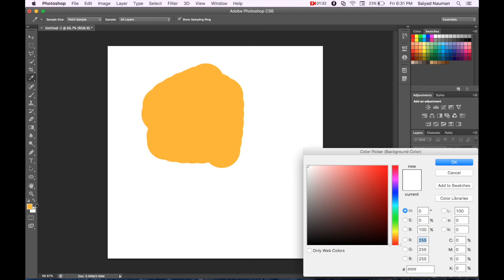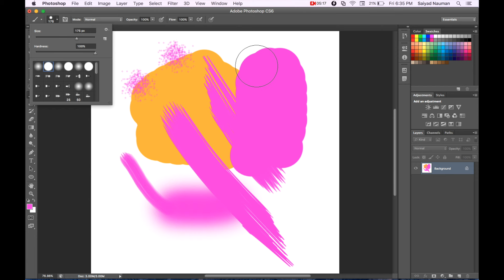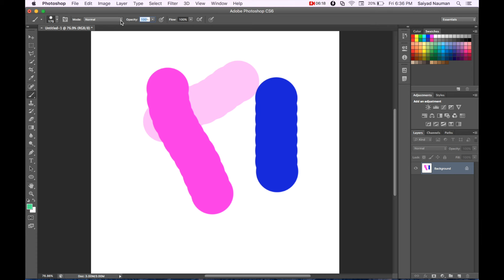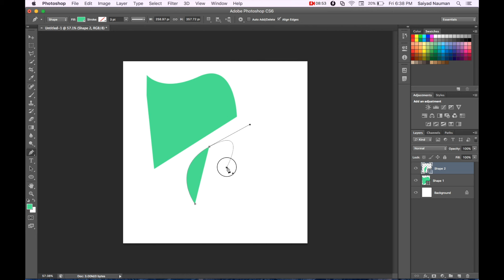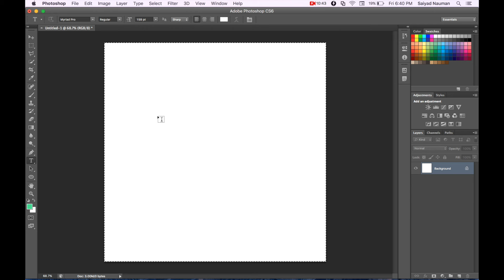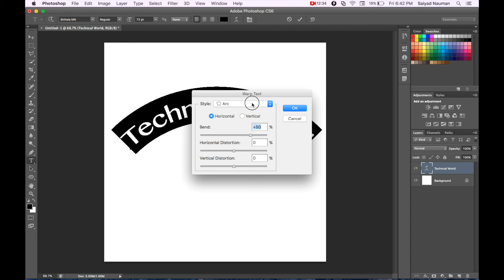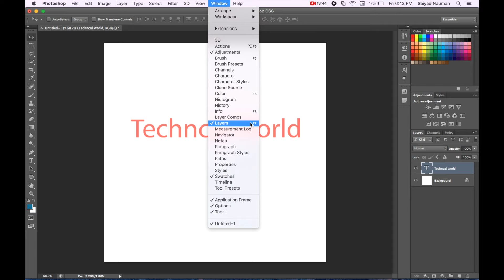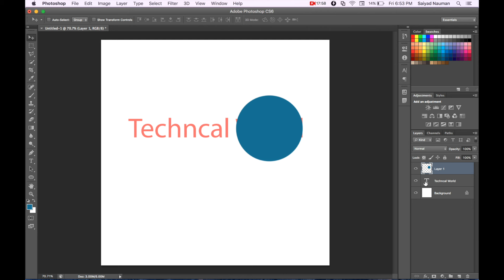[Hindi] Learn Photoshop CS6 [BRUSH TOOL, PEN TOOL, LAYER, TEXT TOOL, OPACITY] Tutorial 5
This video is about Photoshop 5 [Hindi]  Learn Photoshop CS6 [BRUSH TOOL, PEN TOOL, LAYER, TEXT TOOL, OPACITY] Tutorial 5